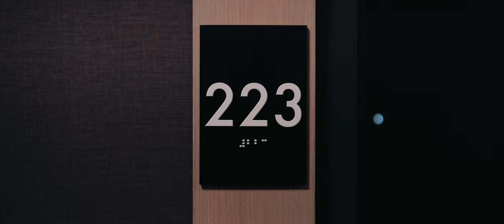Meet The Wickens // The Insignia Hotel Wedding Film // Shot on Sony FX3